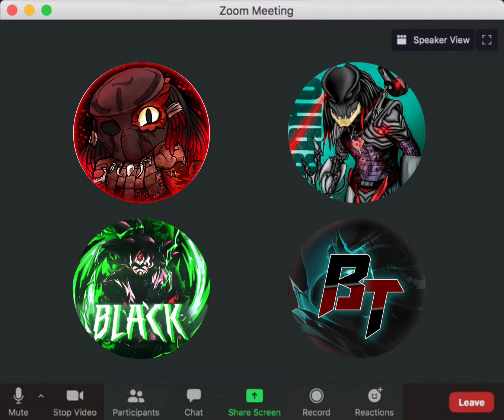The Gang Is Back predatorhuntinggrounds players forfun 😂